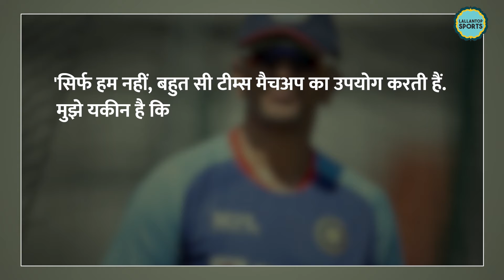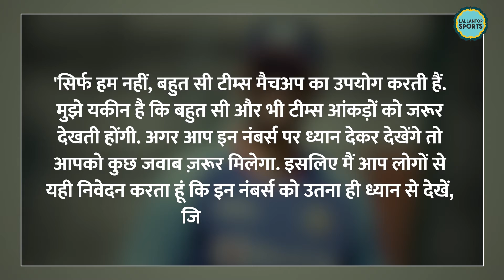IND vs SA 3rd T20I में Axar Patel Bowling वाले सवाल पर Rahuk Dravid को सुन लो | Team India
India vs South Africa 3rd T20I: Team India won the series by 2-1, they lost the final encounter in Indore by 29 runs. India head coach Rahul Dravid came up with a stern response to a journalist who had questioned the use of Axar Patel in the 3rd and final T20I against South Africa in Indore on Tuesday, October 2. Axar Patel was given only one over even as South Africa went on to post 227 for 3 in 20 overs.

Edited by: Oohaini